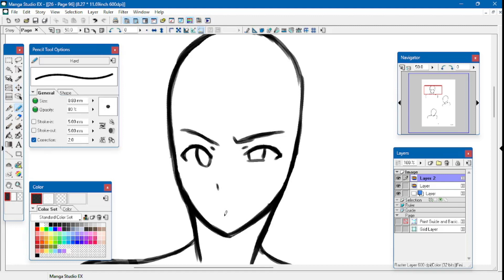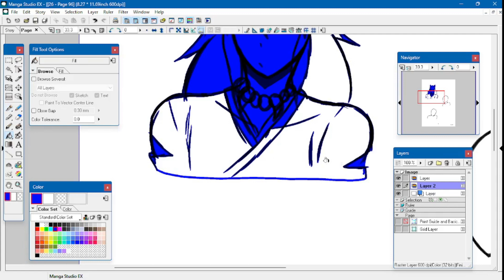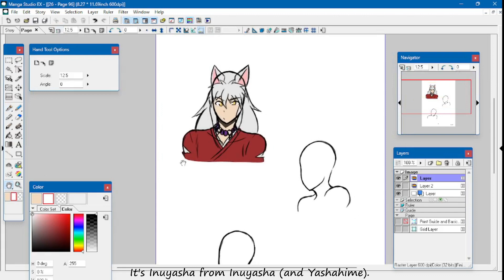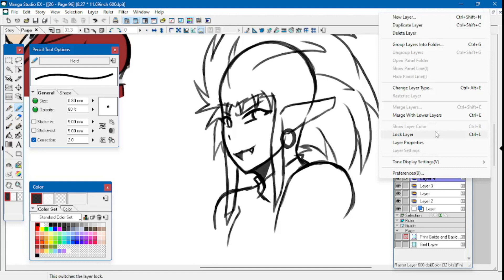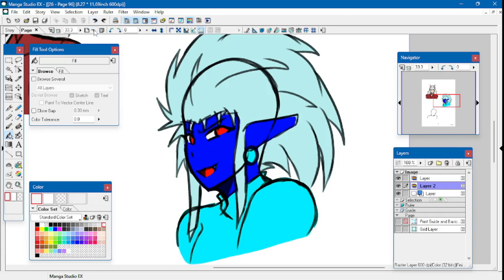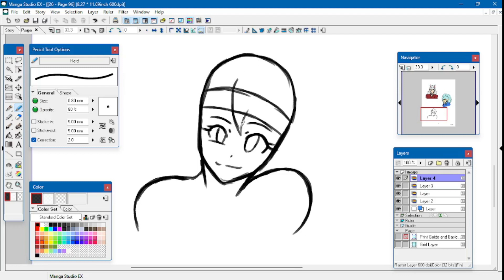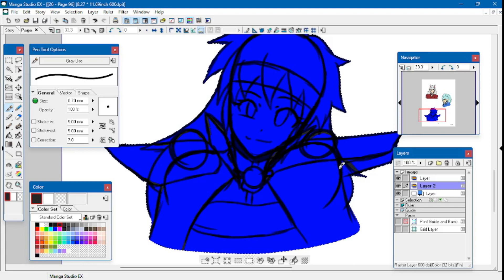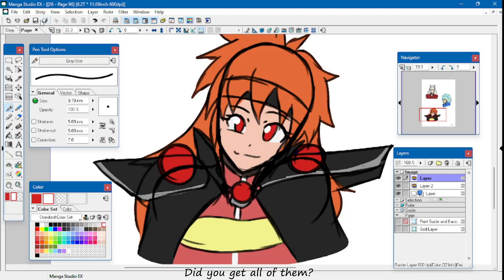More drawing from memory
Once again, drawing characters I grew up with from memory. This seems like a good way to work on that since I've seen them more than any of the ones I made (been watching stuff since way before). Do you think you can recognize them all?

Programs:
Manga Studio EX4
OBS Studio

Song 1: Escape
Artist: Eveningland
Song 2: Exhale
Artist: Jeremy Blake
Song 3: Parvizal
Artist: William Rosati
Song 4: Trancer
Artist: Gunnar Olsen
Song 5: Upside Down
Artist: Text Me Records
Song 6: Fortress Europe
Artist: Dan Bodan